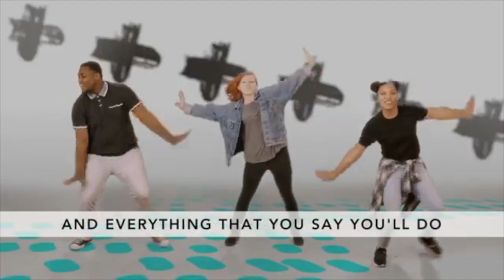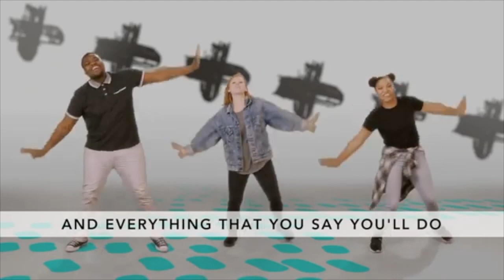May 30 - Preteen (Grades 4-5) - How can you live for God?